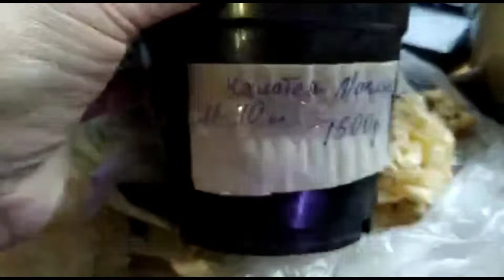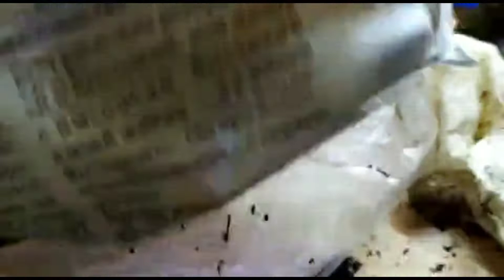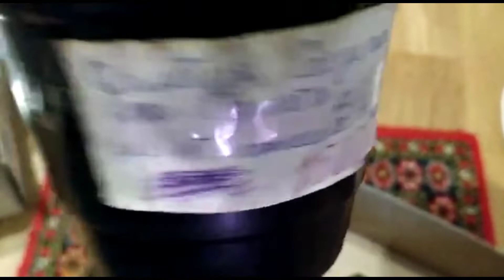Неудачная покупка с Avito😕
Доброго дня ,Это моя неудачная покупка с авито ,Доставка была за несколько часов ,